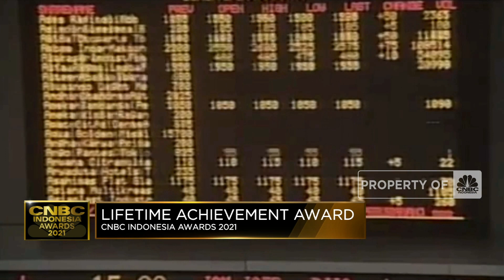Megawati Soekarnoputri Raih ‘Lifetime Achievement ‘ CNBC Indonesia Awards 2021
CNBC Indonesia menggelar CNBC Indonesia Awards 2021 sebagai wujud apresiasi dan kinerja yang telah diraih para pelaku ekonomi dan dunia usaha sepanjang tahun 2021 dengan tema " Kebangkitan Ekonomi Indonesia 2022".

CNBC Indonesia Awards 2021 memberikan penghargaan kepada Megawati Soekarnoputri Presiden RI Periode 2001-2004 sebagai ‘ Lifetime Achievement ‘

Selengkapnya saksikan CNBC Indonesia Awards 2021 (Selasa, 14/12/2021)